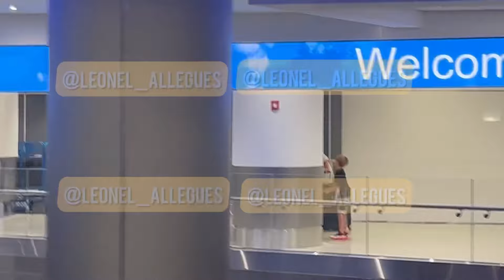Tremendo safarrancho se armó tras la llegada de Pique a Miami con sus Hijos Milán y Sasha